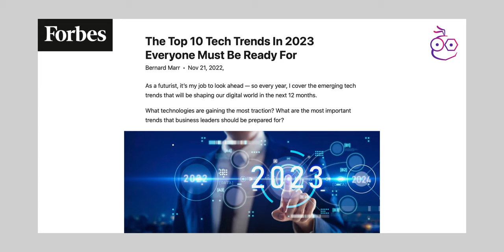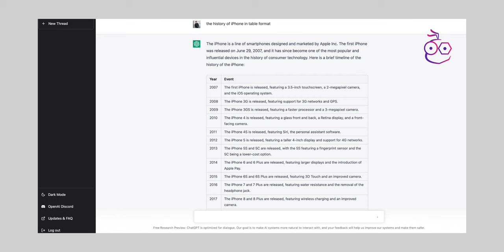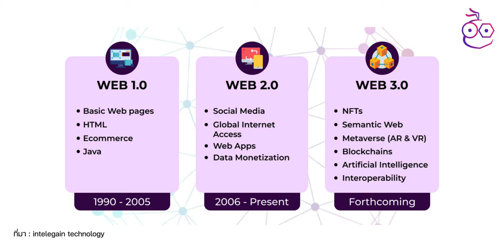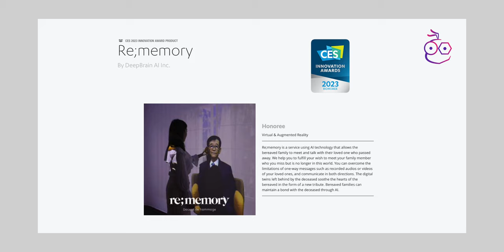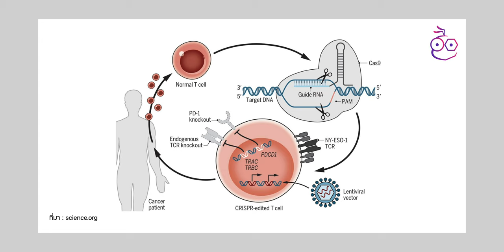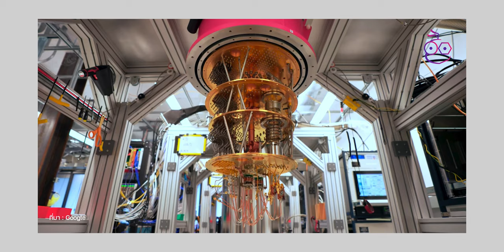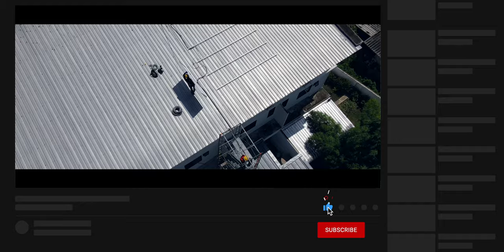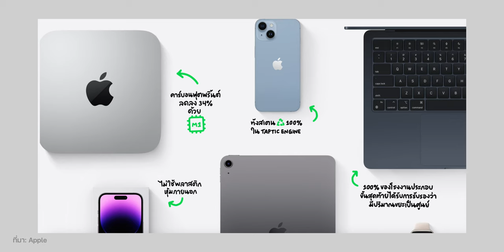iMoD ส่อง 10 เทรนด์เทคโนโลยีน่าสนใจปี 2023 รู้ไว้จะได้ตามทัน!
Forbes เผยเทรนด์เทคโนโลยีที่คาดว่ามาแน่ในปี 2023 คนรุ่นใหม่เตรียมพร้อม! บางอันเราอาจได้เห็นกันไปแล้วในปีที่แล้ว และเทคโนโลยีใหม่ ๆ โผล่เข้ามาให้เห็นความน่าสนใจมากขึ้น วันนี้เรามาชวนทุกคนพูดคุยแสดงความคิดเห็นทิศทางของสายเทคปีนี้ไปด้วยกัน จะมีอะไรบ้าง ไปดูกันเลย

00:00 - 10 เทรนด์เทคโนโลยีน่าสนใจจาก Forbes
01:38 - AI ครองโลก
06:33 - Metaverse จะกลายเป็นจริง
09:59 - ความก้าวหน้าของเว็บ 3.0
12:20 - การเชื่อมโยงระหว่างโลกดิจิทัลและโลกจริง
16:16 - ธรรมชาติที่สามารถแก้ไขได้มากขึ้น
21:00 - เทคโนโลยีคอมพิวเตอร์ควอนตัม
22:40 - เทคโนโลยีรักษ์โลก
27:02 - หุ่นยนต์จะเหมือนมนุษย์มากขึ้น
30:17 - ความก้าวหน้าของระบบขับเคลื่อนอัตโนมัติ
33:02 - เทคโนโลยียั่งยืนจะเห็นได้มากขึ้น

10 เทรนด์เทคโนโลยี 2023 รู้ไว้จะได้ตามทัน!